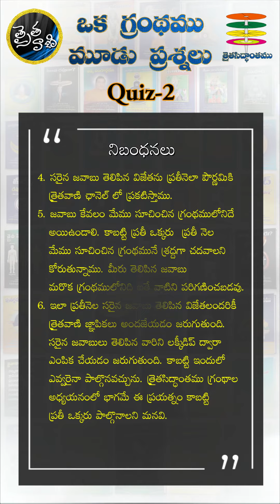ఒక గ్రంథము - 3 ప్రశ్నలు Quiz -2 -FEB -2023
త్రిమత ఏకైక గురువు, శతాధిక గ్రంథ కర్త, త్రైతసిద్ధాంత ఆదికర్త
శ్రీ శ్రీ శ్రీ ఆచార్య ప్రబోధానంద యోగీశ్వరుల ఆశీస్సులతో

ఒక గ్రంథము - మూడు ప్రశ్నలు Quiz  - 2

 Quiz నిబంధనలు:
1.ప్రతీ నెల పౌర్ణమికి ఒక గ్రంథమును
  త్రైతవాణి ఛానెల్లో తెలుపుతాము.ఆ గ్రంథమును
  తప్పక అందరూ చదవాల్సి ఉంటుంది.
2.ఆ గ్రంథ పఠనముకు మీకు 15రోజుల సమయము ఇవ్వడం జరుగుతుంది.
3.గ్రంథము ప్రకటించిన 15 రోజుల తరువాత అంటే అమావాస్య రోజున
     ఆ గ్రంథములో నుంచి 3 ప్రశ్నలు అడగటం జరుగుతుంది.
     3 ప్రశ్నలకు మీ జవాబులు 6 రోజుల లోపు  whatsapp
     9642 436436 నెంబర్ కి  మెసేజ్ ద్వారా పంపాలి.
4.సరైన జవాబు తెలిపిన విజేతను ప్రతీనెలా పౌర్ణమికి
  త్రైతవాణి ఛానెల్ లో ప్రకటిస్తాము.
5.జవాబు కేవలం మేము సూచించిన గ్రంథములోనిదే అయిఉండాలి.
     కాబట్టి ప్రతీ ఒక్కరు ప్రతీ నెల మేము సూచించిన గ్రంథమునే
     శ్రద్దగా చదవాలని కోరుతున్నాము.మీరు తెలిపిన జవాబు
     మరొక గ్రంథములోనిది ఐతే వాటిని  పరిగణించబడవు.
6.ఇలా ప్రతీ నెల సరైన జవాబు తెలిపిన విజేతలందరికీ ఒకేసారి
  ఏడాది చివరన డిసెంబర్ నెలలో త్రైతవాణి జ్ఞాపికలు
  అందజేయడం జరుగుతుంది.సరైన జవాబులు తెలిపిన వారిని
  లక్కీడిప్ ద్వారా ఎంపిక చేయడం జరుగుతుంది.
  కాబట్టి ఇందులో ఎవ్వరైనా పాల్గొనవచ్చును.
  త్రైతసిద్దాంత గ్రంథాల అధ్యయనంలో భాగమే
  ఈ ప్రయత్నం కాబట్టి ప్రతీ ఒక్కరు పాల్గొనాలని మనవి.

ఆన్లైన్లో గ్రంథము చదవడానికై  PDF కోసం క్రింద లింక్ ను సంప్రదించండి.